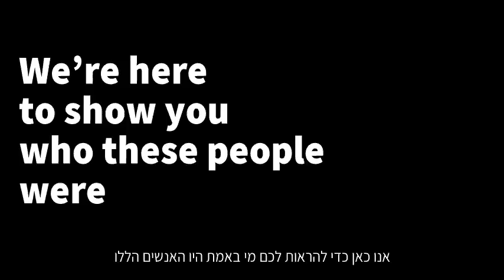Share the Truth on Gaza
הצטרפו אלינו Join Us